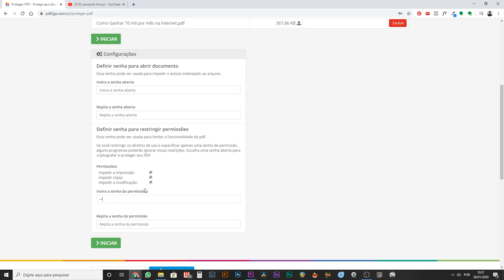Proteger PDF (eBook) contra cópia, impressão e edição!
Aprenda a proteger PDF (eBook) contra cópia, impressão e edição utilizando um programa gratuito e online. Não precisa instalar nada no computador! É super rápido de fazer!